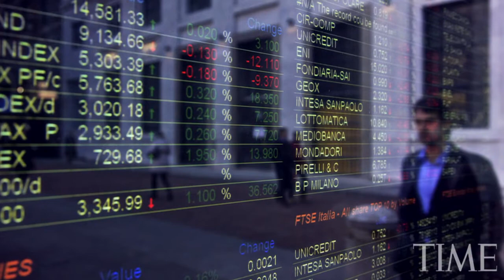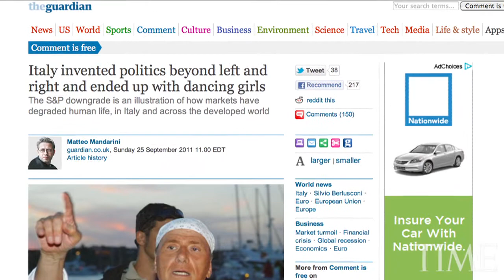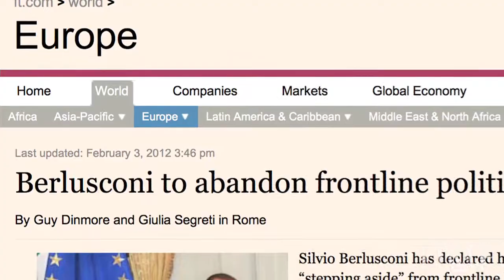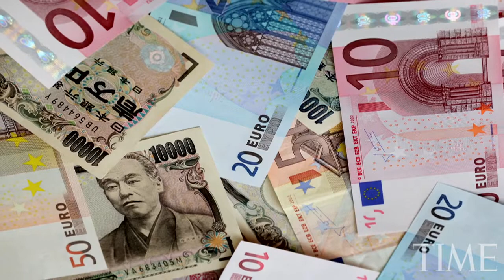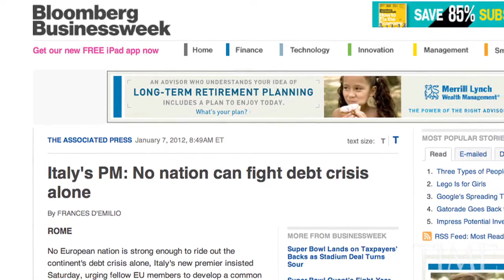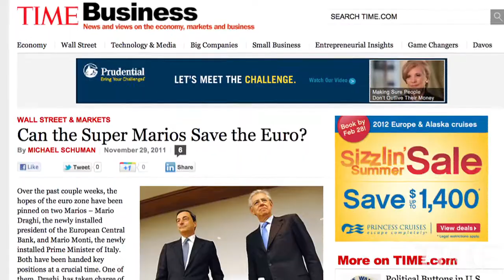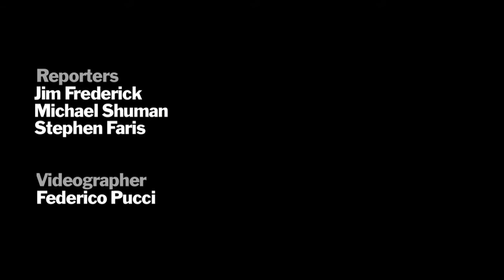Interview With Mario Monti | TIME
Italian Prime Minister Mario Monti talks about reforming Italian politics and society and getting out of the euro crisis with a stronger Europe